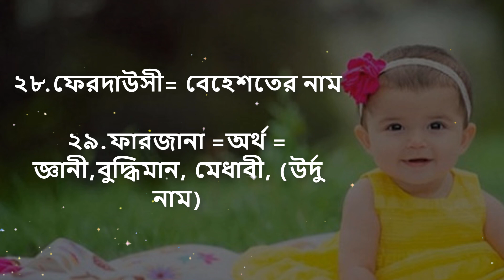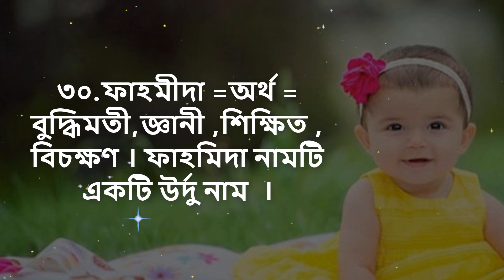মেয়ে শিশুর সবচেয়ে চমৎকার ইসলামিক নাম || baby Girls Islamic manes with meaning bangla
মেয়ে শিশুর চমৎকার ৩০টি ইসলামিক নাম

১.মাহমুদা = অর্থ = প্রশংসিতা
২.রায়হানা = অর্থ = সুগন্ধি ফুল
৩.রাইসা =অর্থ = রাণী

৪.রাফিয়া = অর্থ = উৎকৃষ্ট, উন্নত, উঁচু, মর্যাদাসম্পন্ন।

৫.নুসরাত = অর্থ = সাহায্য, “সমর্থন””প্রতিরক্ষা”

৬.নাঈমাহ = অর্থ = সুখি জীবন যাপনকারীনী

৭.নাফীসা = অর্থ= মূল্যবান, আল্লাহর প্রতি আত্মসমর্পণকারী

৮.মাসূমা = অর্থ = নিষ্পাপ

৯.মালিহা = অর্থ = মেয়ের সুখে জ্বলজ্বলে মুখ , মধুরভাষী , সুন্দর, চমত্কার, উত্তম।

ইসলামিক নাম বাংলা, মেয়ে শিশুদের ইসলামিক নাম,কন্যা শিশুদের সুন্দর ইসলামিক নাম,মেয়ে শিশুর ইসলামিক নাম সমূহ,মেয়ে শিশুর নাম অর্থসহ,মেয়ে শিশুর ইসলামিক নাম,শিশুর ইসলামিক নাম অর্থসহ জানুন,মেয়ে ইসলামিক শিশুর নাম,মেয়ে শিশুদের সুন্দর ইসলামিক নাম,মেয়ে শিশুদের সুন্দর নাম অর্থ সহ, ইসলামীক মেয়ে শিশুর নাম,মুসলিম মেয়ে শিশুর নাম অর্থসহ,মুসলিম মেয়ে শিশুদের নাম অর্থসহ,মেয়েদের ইসলামি নাম অর্থসহ,